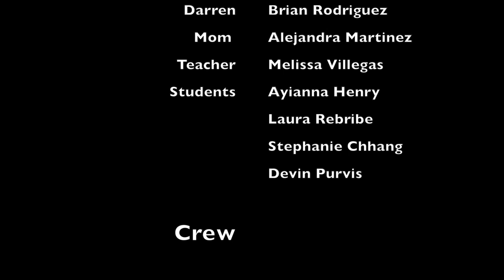Instability LB 2014 New Class